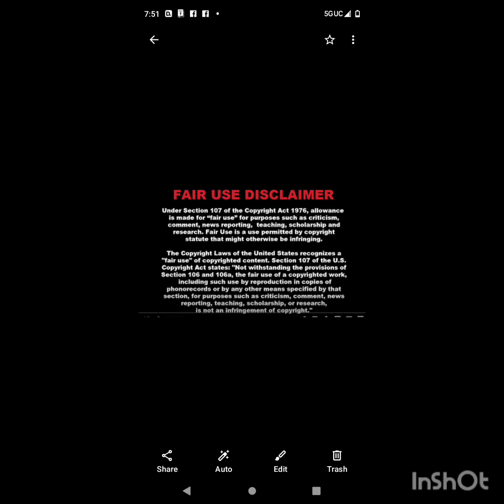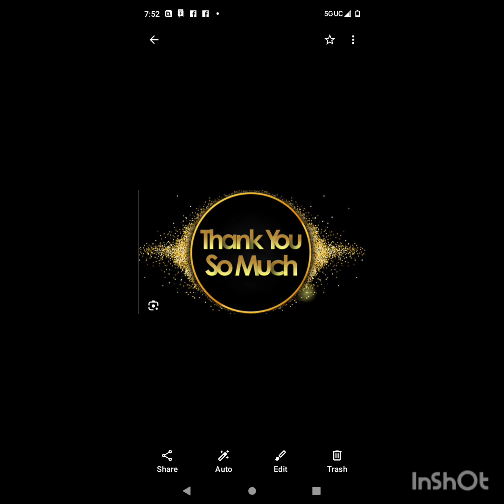Orlando Brown Speaks Out On The T Community & What We Need To Know About It